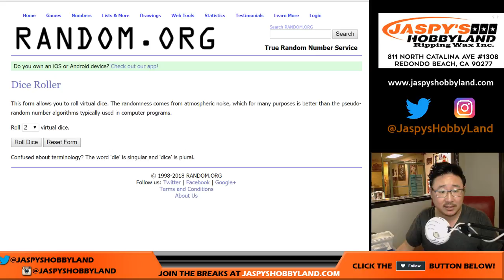Th., 08/23/18 [RANDOMIZER] #23 - 2017-18 Upper Deck ULTIMATE COLLECTION Hockey (NHL)